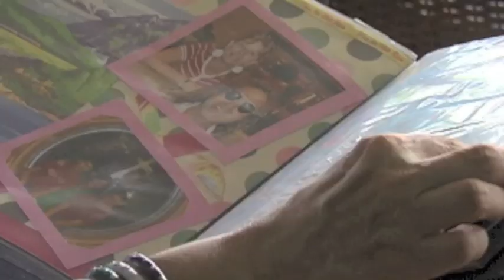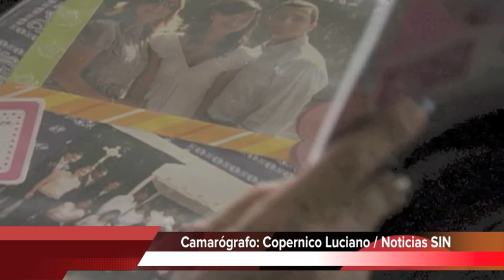Serie Especial: Seducidas por Amor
Cautivadas por el amor a ritmo de merengue, una doctora y una fémina de la alta sociedad confiesan los factores que la llevaron a abandonar su patria para cultivar el amor, junto a un músico y un constructor, en tierra extranjera. Dicen también que su vida es muy maravillosa y lamentan el estado de estancamiento en el que se encuentra su "adorado" Puerto Rico.